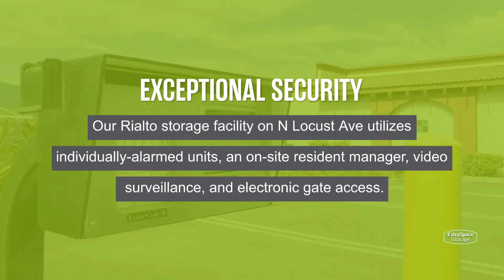Storage Units in Rialto, CA on N Locust Ave- Extra Space Storage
Looking for convenient, secure storage near Nealeys Corner or Muscoy? Extra Space Storage is located on the corner of N Locust Ave and N Riverside Ave in Rialto, CA, and offers a wide range of storage options to meet your needs. View the current inventory here:

This storage facility features a number of great amenities, including:
• Security features including video surveillance, electronic gate access

If you're looking for a clean, well-maintained storage facility with a friendly, professional team ready to help you, you've come to the right place. Reserve your storage unit today at Extra Space Storage on N Locust Ave